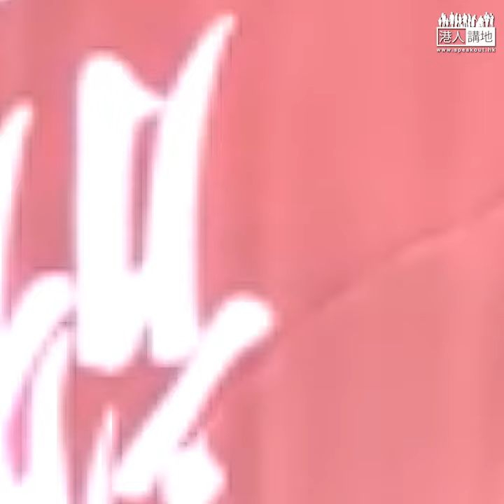【短片】【撐踢走民族黨！】葉文斌：香港是民族是錯的想法、香港歷史跟內地有直接關係 希望陳浩天有一天回頭是岸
//民族黨申訴期今日到期，民族黨即將面臨被取締，一句講晒港獨一定NO WAY！撐踢走港獨請畀LIKE！//